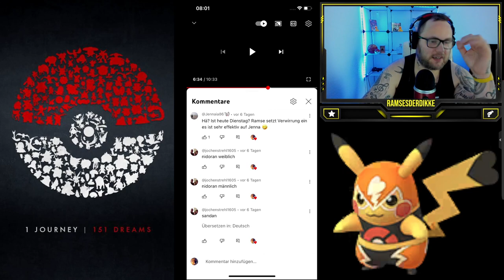MAXOUT MONDAY : 100% Crypto Sleima LVL 50 + Zuschauerwünsche | Pokémon GO Deutsch # 2444